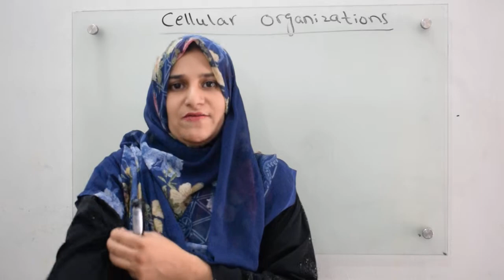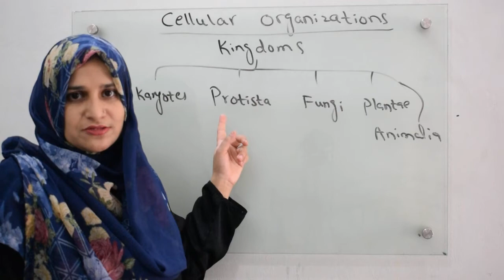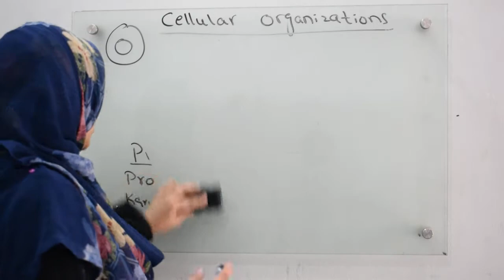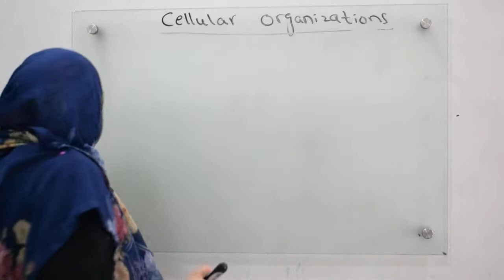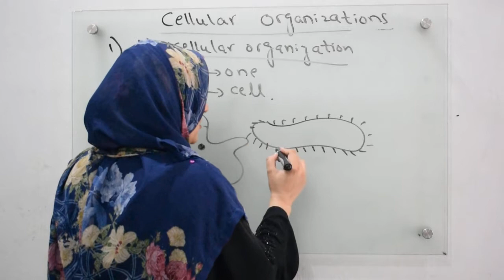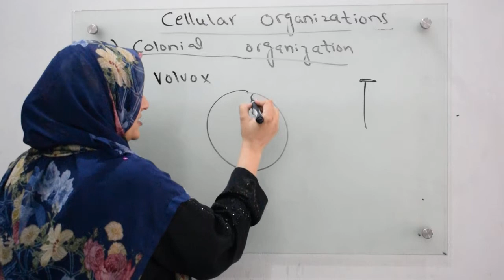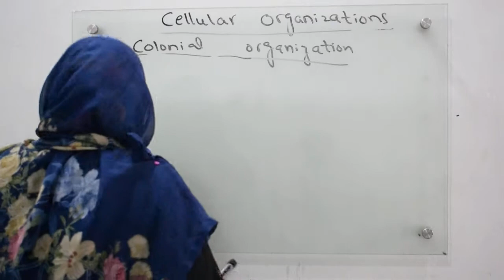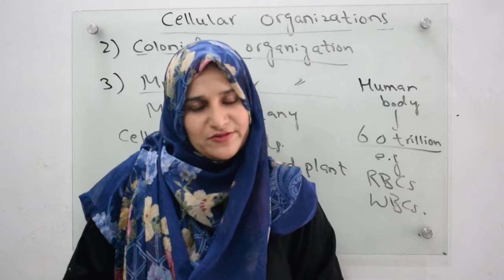Class 9 Cellular Organization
In this video you will learn about cellular organization.